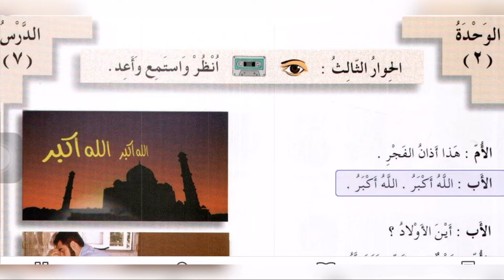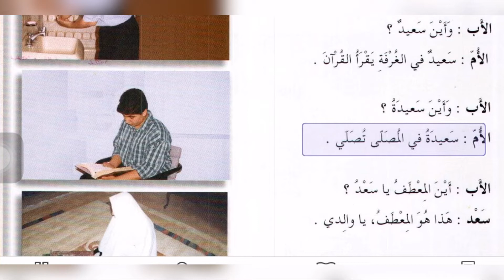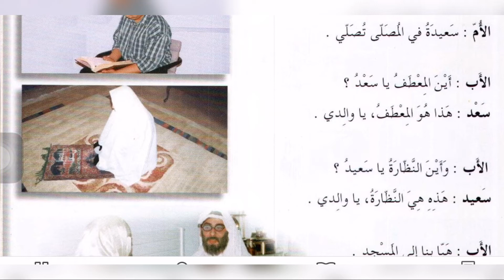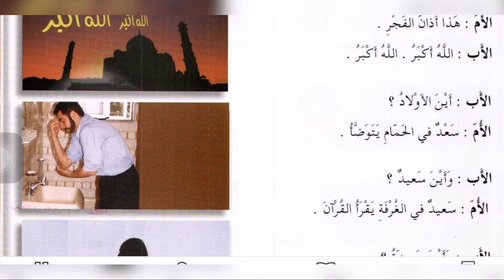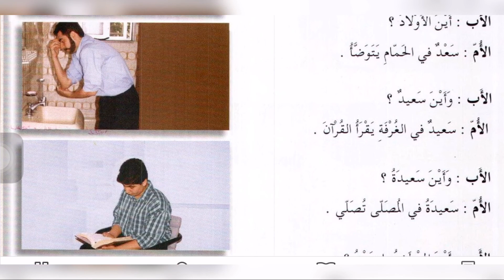Arabic Spoken Course For beginners In Hindi Urdu (PART 7)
آن لائن کلاس کے لئے اس لنک پر کلک کریں
یا اس نمبر پر رابطہ کریں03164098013